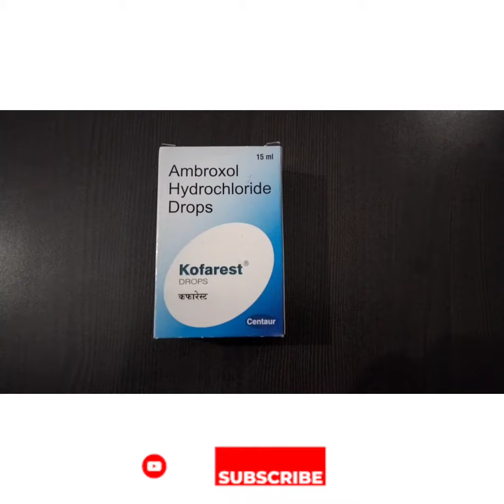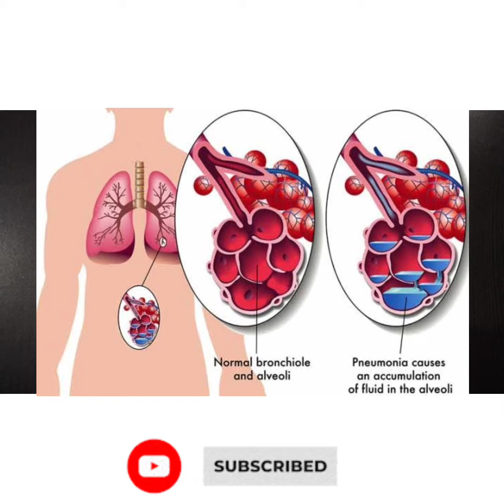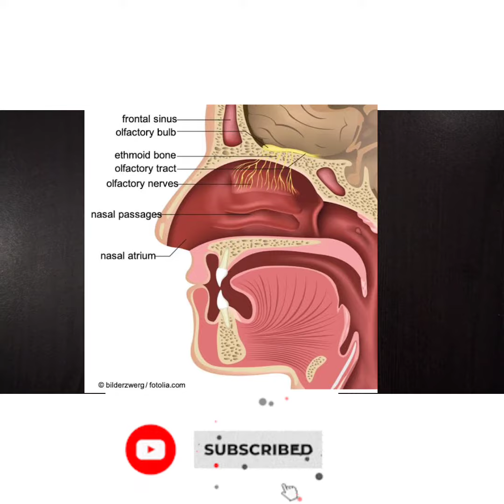kofarest drops | ambroxol hydrochloride drops | kofarest drops for baby | kofarest drops uses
Levosalbutamol is a bronchodilator. It works by relaxing the muscles in the airways and widens airways. Ambroxol is a mucolytic which thins and loosens mucus (phlegm), making it easier to cough out. Guaifenesin is an expectorant which decreases the stickiness of mucus (phlegm) and helps in its removal from the airways.

   Thanks 😊
   ||  जय हिन्द वन्दे मातरम् ||

infection
drugs for constipation
blood in urine
New drugs
how to cure
home remedy
acidity drugs
pneumonia
antibiotics
medicine review
diabetes
indian medicine
cough
wet cough syrup for babies
diagnosis
how to treat